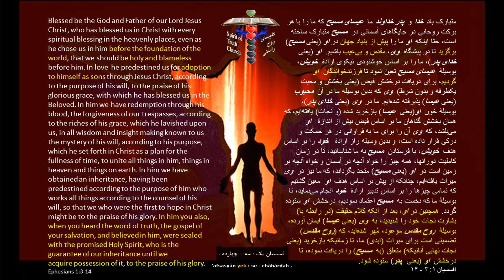Daily Bread of Life